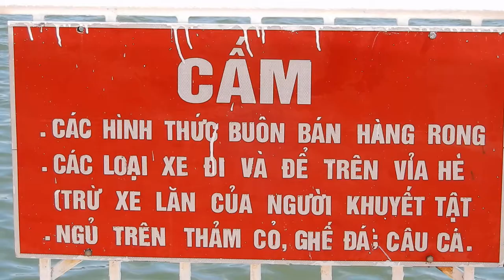SÔNG HÀN THÀNH PHỐ ĐÀ NẴNG, NĂM 2019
ĐẾN VỚI ĐÀ NẴNG, THÀNH PHỐ THÂN YÊU, THÀNH PHỐ ĐÁNG SỐNG, NẰM Ở VÙNG DUYÊN HẢI MIỀN TRUNG VIỆT NAM